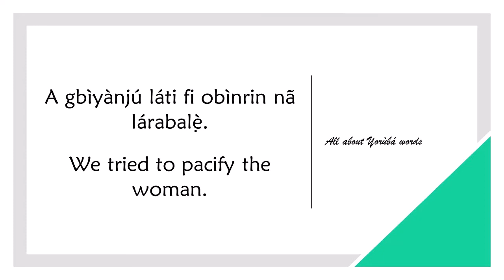How to say PACIFY in YORUBA